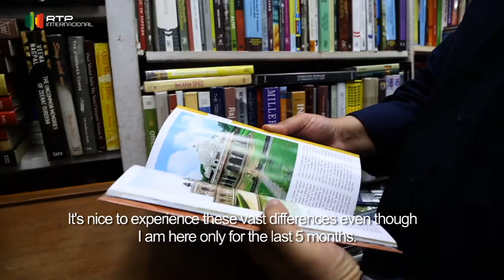Portuguese in India - Pedro Cunha - Hora dos Portugueses - Ep 39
If you want to know the difference between architecture and art, watch this episode.
Pedro Cunha is Portuguese and is living in Delhi at the moment.
Cameraman: John Lino
Director, anchor and editor: Nalini Elvino de Sousa
For RTPi